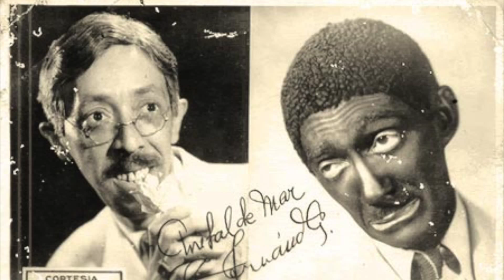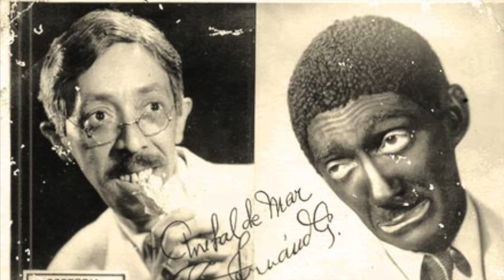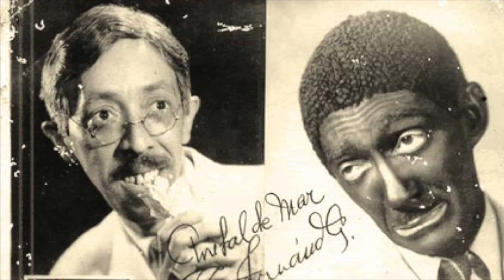Elenco de ''La Tremenda Corte " Tres Patines